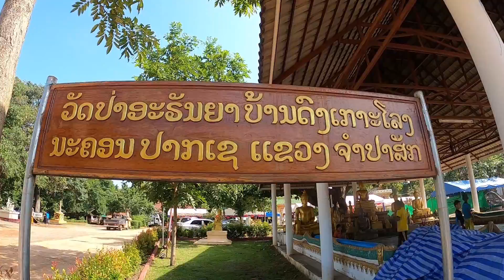บุญกฐิน สมทบทุนสร้างอาคาน เรืยนสงบ้านดอนเกาะโลง นะคอนปากเช